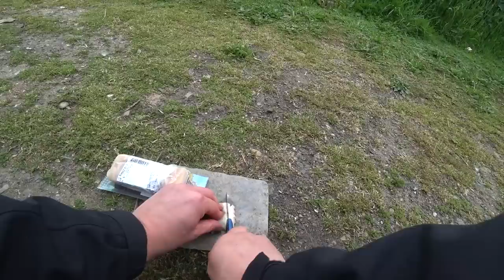Рыбалка на поплавок в мае!!! САЛО против КУКУРУЗЫ.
Мои рыболовные рекорды в 2018 году:
Лещ 3,270кг
Форель 1,3кг
Карп 5,4кг
Карась 1,5кг
Сом 10,5кг